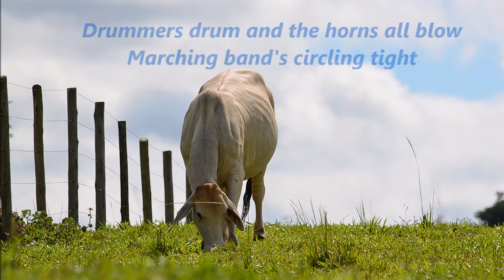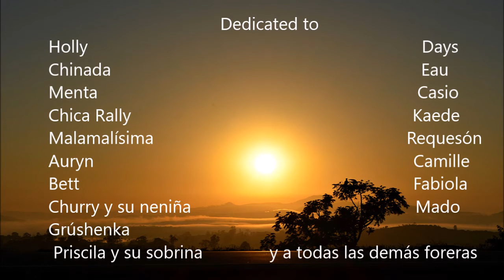The valedictorian MATT THE ELECTRICIAN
chica juga al fútbol en paños menores